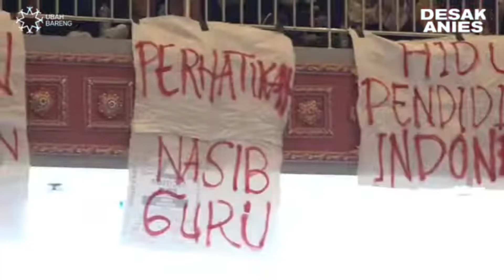Anies Baswedan Ditanya Penanya Termuda Di 'Desak Anies' Tapi, Tak Boleh Coblos Anies Di Pilpres 2024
Capres Anies Baswedan di acara 'Desak Anies' kedatangan penanya termuda selama ini. Pertanyaannya pun cukup berat. Sayangnya, orang ini tak bisa mencoblos Anies Baswedan di Pilpres 2024.
Berapa usianya? Apa pertanyaannya? Bagaimana jawaban Anies?

Madu Nektar Asli.
Bantu penyembuhan segala penyakit, insya Allah.
Garansi keaslian Rp 1 juta!